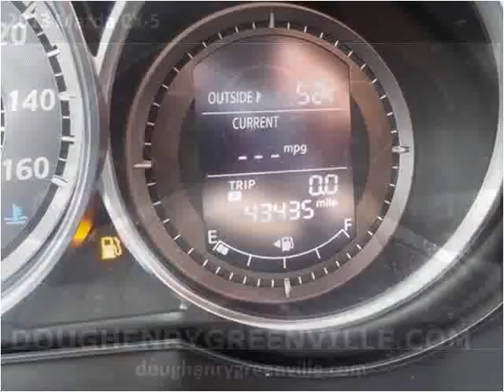2013 Mazda CX-5 Used Cars Greenville NC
This 2013 Mazda CX-5 is available from Doug Henry of Greenville .